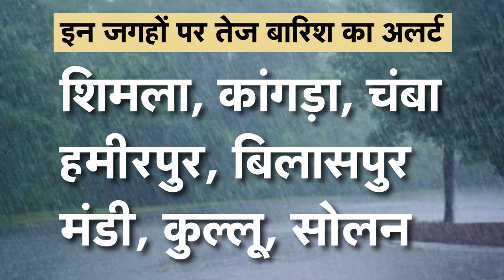Breaking News : सात मील में फटा बादल, Himachal Pradesh में फटा बादल | Latest news | Weather News